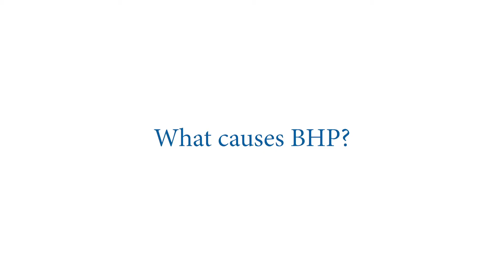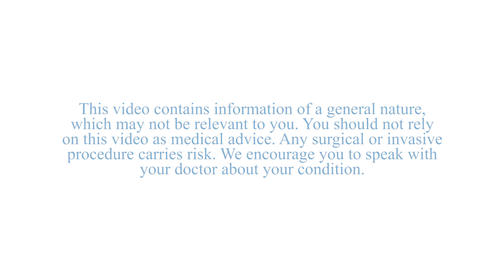Enlarged Prostate - A Specialist's Insight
Prostate gland enlargement, also called Benign Prostatic Hyperplasia (BPH) is a common condition that affects men as they get older. Dr Raji Kooner gives and insight into this condition.